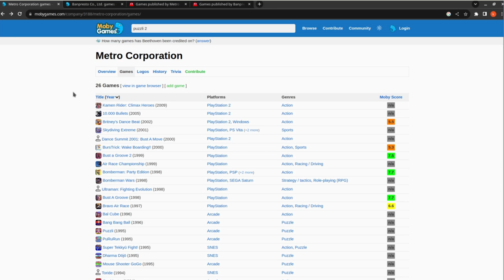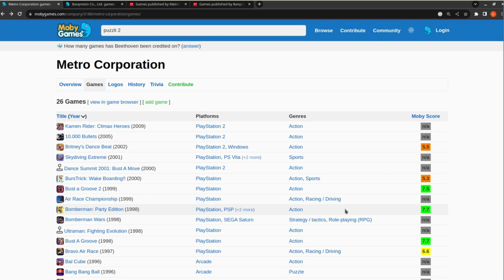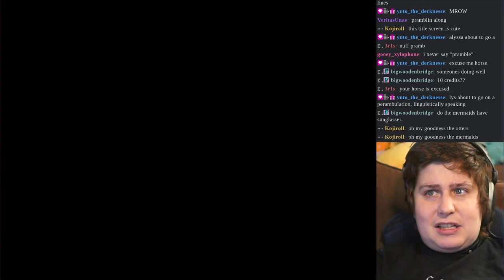№ 36: Puzzli (1995, Metro) — Arcade Apocalypse Ochimonogatari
the specter of death *coats* puzzli. streamed sep 27th '23

this is puzzli! it's like puzzli 2. it's cute and the gameplay loop is okay and it's not ochimono. the screen-side UI is a delight. recognizeable characters communicate combo indicators, normal play, danger level, and water level all appear with fluid transition. and puzzli is turn-based, with no reward for faster clears. so it's chill. i'm adjusting my rating of puzzli 2 to match this, a solid 6.0 for the gorgeousness of presentation. see you next time!

art of me by Minasheep! next up is № 37: Baku Baku Animal (1995, Sega). i hope you'll join us!